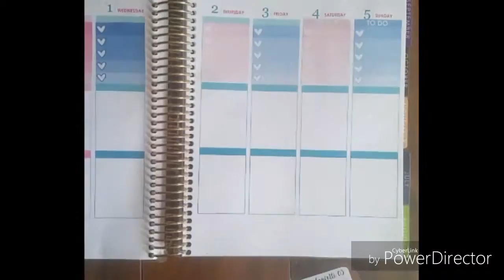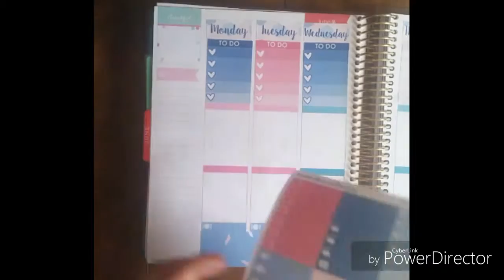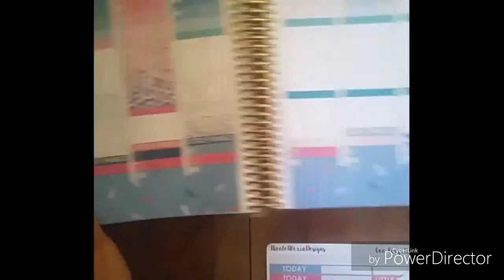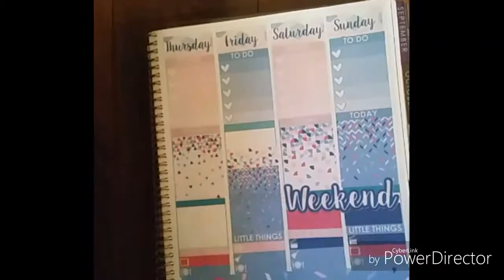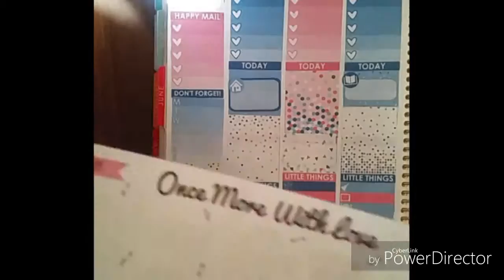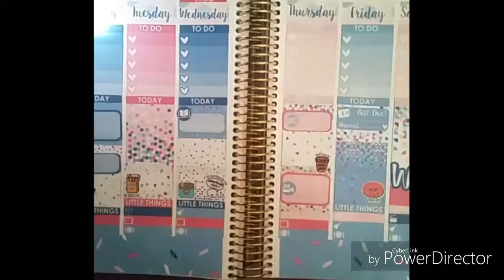Plan with Me | NicoleAlexiaDesign | Geo Confetti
😊 😊 Hey planner people😊😊

More info about the Australian  Plannercon

All opinions  are my own . stickers are purchased  with my own money 😊😊